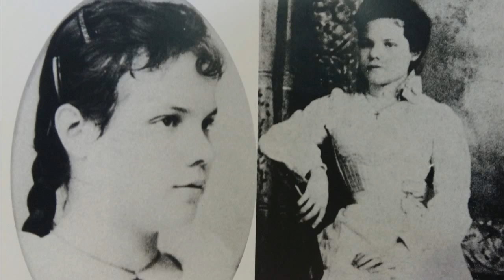MARÍA FÉLIX VLOGS #2 "Me REBELÉ en contra de mi PADRE"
Transcurrió su infancia en Álamos. La familia vivía con dignidad, a pesar de no ser ricos. Durante su infancia mantuvo una estrecha relación con su hermano Pablo, tanto que la madre los separó pensando que pudieran envolverse en una relación incestuosa.1 Con tal objeto, envió a Pablo al Colegio militar, en la Ciudad de México. Quienes conocieron a María dicen que, de niña, disfrutaba con aficiones propias de muchacho, alejada de cuanto se esperaba de una niña. De jovencita se ejercitó como consumado jinete. Nunca tuvo buena relación con sus otras hermanas, comenzando por su diferencia física (todas sus hermanas eran rubias por herencia materna), así como también por la, desde entonces, contrastante personalidad de María.